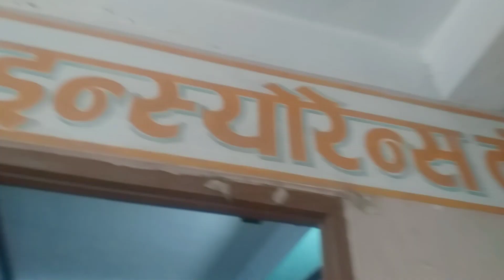After a Long Time with Sarmila || Hira Lal Shrestha ||Nisha Gautam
सधैको लागी सबैको लागी
Asian Life Insurance